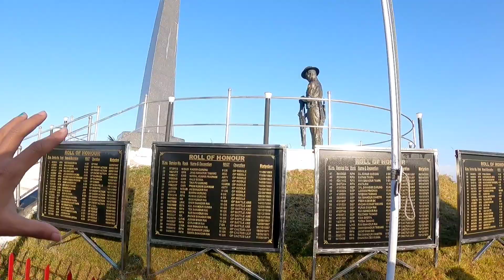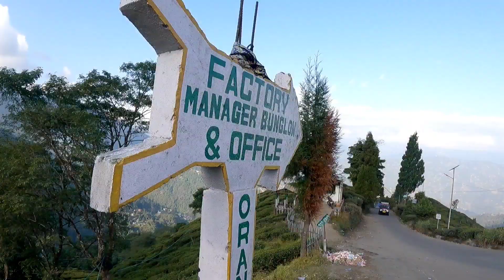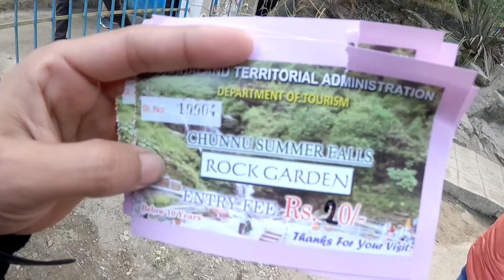Tiger Hill Sunrise 🌄 in Darjeeling ! Rock Garden ! Darjeeling tour 2022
Darjeeling Zoological park

Darjeeling tour
Darjeeling 7 Points
Darjeeling site seen
Darjeeling site tour
Darjeeling sunset
Darjeeling sunrise
Darjeeling tiger hill
Darjeeling snowfall
Darjeeling snowfall 2022
Darjeeling zoo
Darjeeling Zoological park
Darjeeling red panda
Darjeeling bleck penhar
Darjeeling mausum
Darjeeling mouse
Darjeeling museum
Darjeeling Bengal tiger